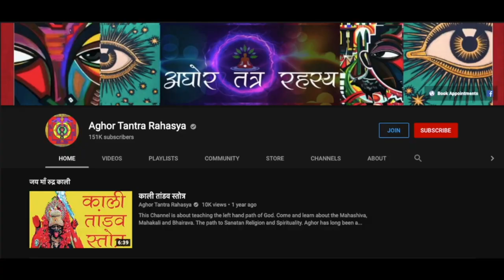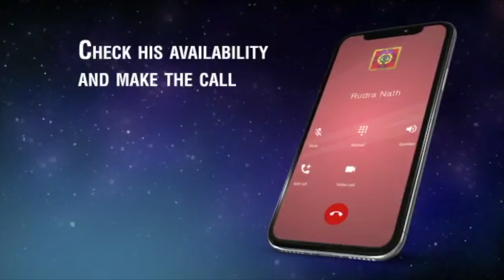ये साधना नहीं किया तो जीवन में कुछ नहीं किया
गुरु गोरक्ष नाथ ने कहा थी कि जीवन में एक बार दक्षिण काली की सिद्धि करनी ही चाहिए। पर क्या शमशान वसिनी और शव आसन वाली देवी का घर में पूजा उचित है?
Alakh Aadesh!